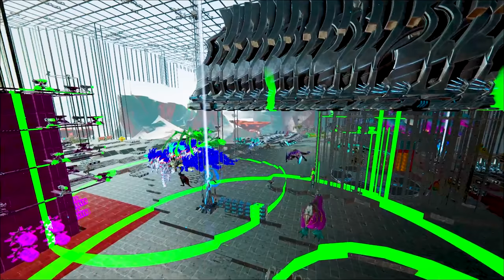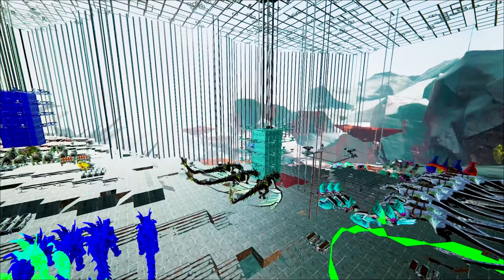How We Became a Top 10 Tribe on ARK Smalltribes ! ARK Smaltribes PvP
Welcome back to a new Smalltribes Episode, in todays video i will show you how we became prolly one of the biggest tribes on ARK Smalltribes!

Ark: Survival Evolved is a survival game, as it says in its title. It occupies the same space as Minecraft, Rust, H1Z1 Just Survive, Dayz, and more. It's a game where you're thrust into a hostile world with nothing and you have to punch, mine, and gather your way to bigger and better things.

-KHz-